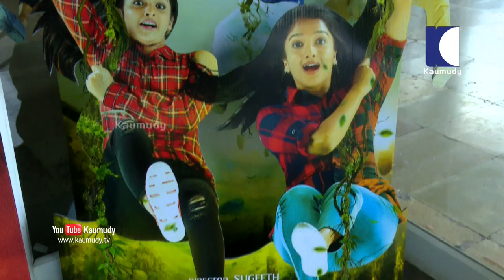Kinavalli | Sugeeth | Theatre Response After First Day First Show